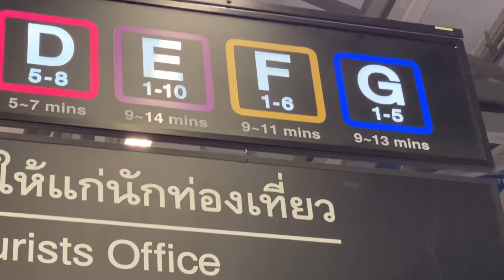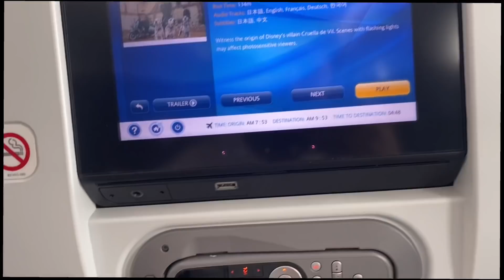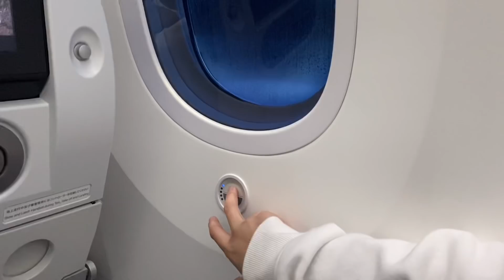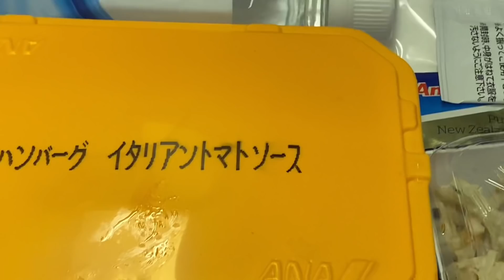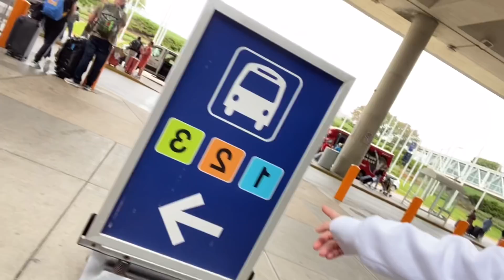“Thailand to USA” First time solo trip 27 hours straight 🇹🇭🔜🇺🇸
Traveling this time was my first time traveling alone, it was a good trip. Long time didn’t take a flight, It’s quite exiting to me even if I’ve been traveling for many times. If you guys want to know anything, leave in the comment. I’m gonna update more video for sure. See you in next videos!